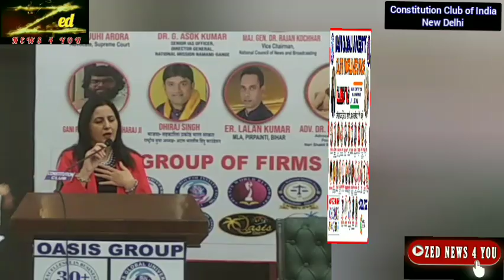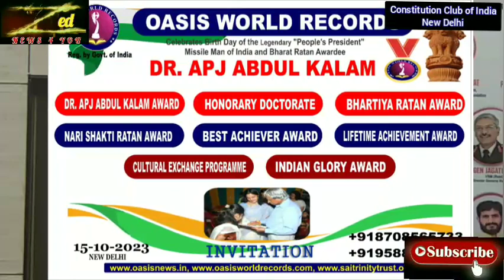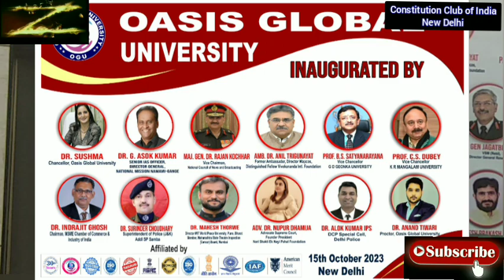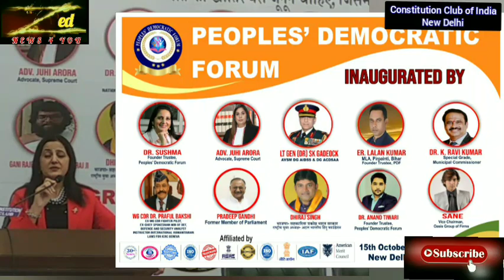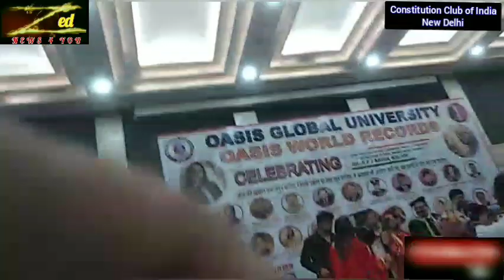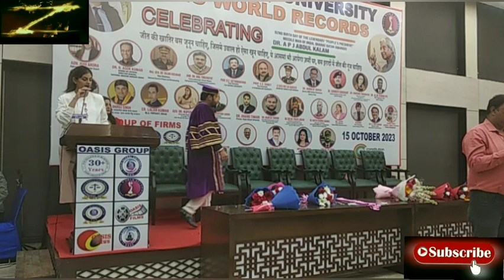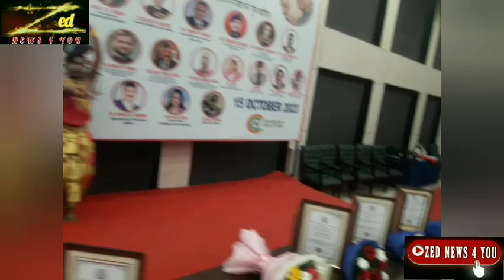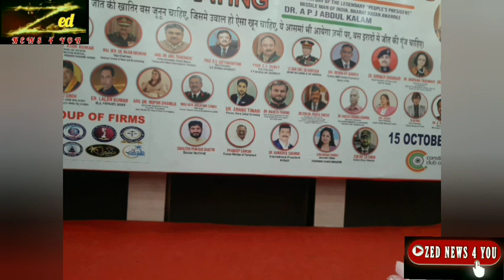Oasis Group celebrated the 92nd Birthday of the great “People’s President” Dr. APJ Abdul Kalam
oasis Group celebrated the 92nd_Birthday of the great “Peoples_President”, missileman of India and Bharat Ratan Awardee dr_apj_abdul_kalam Saheb on 15 October 2023 at Constitution_Club_of_India, Sansad Marg, New Delhi.

  The performance by Oasis Group companies on the occasion of the above mentioned event is as follows.

  The rise of Oasis World Records as India's leading records organization within a short period of its existence is due to the vision of its Chairman and Founder DR.  The dedication and hard work of Sushma and her ever-growing team.

Oasis World Records is registered by the government. Of India. An ISO 9001:2015 certified firm accredited by International European Accreditation Forum (IEAF), Asian International Accreditation Forum (AIAF). Registered by American Merit Council (AMC) Oasis World Records Trademark Registration, MSME Registration.

  2700 people from all over India were nominated for this program, out of which the top 100 people have been selected considering their talent and hard work in various categories of awards which are -, Dr. APJ Abdul Kalam Award, Bharatiya Ratna.  Award, Best Achievement Award.  Nari Shakti Ratan Award, Lifetime Achievement Award, Indian Glory Award etc.

  Oasis Global University has developed innovative and practical skill development courses across various disciplines, establishing a vibrant learning culture.  A large number of students are attracted towards it both at undergraduate and postgraduate levels.  Oasis Global University offers more than 1000 courses, job-oriented vocational training courses in 32 sectors.  Operating through a pan India network, the OGU will have regional offices across the country.  The aim of the Institute is to provide training and technical assistance to vocational training programs to achieve the national goal of meeting the needs of skilled human resources for national development.
Oasis Global University is a government registered international university.  Collaboration with Sai Trinity Organization, an ISO certified education institute, approved by the government.  12A, 80G approved by Government of India, approved by NITI Aayog/An ​​ISO 9001:2015 and ISO 29993:2017 certified university approved by Ministry of MSME.

  Accredited by International European Accreditation Forum (IEAF), Asian International Accreditation Forum (AIAF), American Merit Council (AMC).

 Oasis Global University was inaugurated on 15 October 2023.

  The inaugural convocation ceremony was held on the 92nd birth anniversary of the great "People's President", Missile Man of India and Bharat Ratna awardee Dr. A.P.J. Abdul Kalam Sahib.

  247 people from across India were nominated for the programme, out of which the top 20 have been selected for honorary doctorates on the basis of achievements and contributions in the particular field.  We honor the Honorary Doctorate Award – Ph.D./D.Litt/D.Sc.  given

  Oasis Films is a fully interactive platform established in 2021 under the direction of production house DR.  Sushma.  Oasis Films is growing with many clients along with increase in staff and valuable services.  Recently we have started our entertainment zone Oasis Cinestar – “Bharat Ke Hunarbaaz”.

  Oasis Films is registered by the Government of India.

  4250 people were nominated from all over India for this program out of which top 150 “Bharat Ke Hunarbaaz” contestants have been selected considering their talent and hard work in various categories of talents which are – Singing, Dancing,  Speaking, Chef, Magician, Modelling, Acting etc.

  17 selected performed on stage at "Bharat Ke Hunarbaaz" on 15 October 2023.

  The ONHRPC is responsible for the protection and promotion of human rights.  It includes the right to life and liberty, freedom from slavery and torture, freedom of opinion and expression, right to work and education and many other rights without any discrimination.

  If you want to do something special for humanity then join us to fulfill your life's purpose by serving the society

  Oasis is registered by the National Human Rights Protection Council, Government of India.
Official joining was also given on 15 October 2023.

We are a team of experienced and adventurous, young journalists of different nationalities.  Oasis News also examines global issues with in-depth analysis.  We provide more than just the day's news.  Our purpose is to empower people to explore their world.  With our global headquarters in Delhi-NCR, we bring you news around the clock, around the clock.  Oasis News is registered by the Government of India.